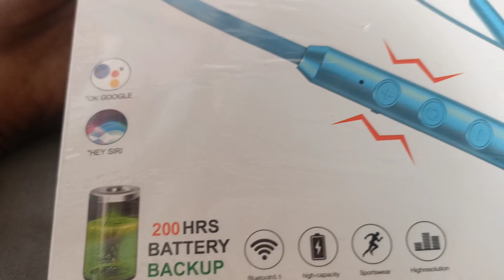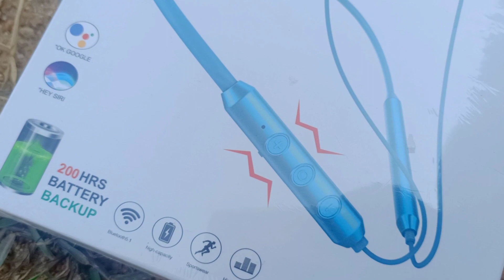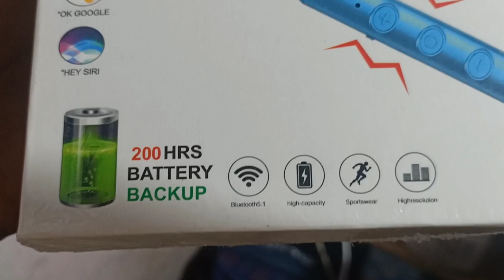Giveaway | Noise Jazz BT Neckband Full Unboxing and Review | Sk Tauhid fun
noise xtreme
noise xtreme neckband
best wireless Neckband
under 1500 best Neckband
under 1000 best Neckband
under 1000 best calling neckband
under 1500 best calling neckband
best audio quality neckband under 1500
best audio quality neckband under 2000
under 1000 best music quality neckband
best neckband for office
best Neckband for office calling
under 500 best audio quality neckband
longest battery backup neckband
longest battery backup earphones
under 500 best Neckband
under 300 best Neckband
noise nerve neckband
noise neckband
noise nerve neckband unboxing
noise nerve neckband review
noise nerve neckband price
best wireless earphones for pubg mobile
Noise Nerve Neckband
Nerve neckband review
noise nerve Review
noise nerve
nerve review
noise neckband review
best budget neckband
best neckband to buy
noise sense neckband
noise sense neckband review
noise sense bluetooth wireless neckband earphones
noise sense bluetooth earphones
nose sense bluetooth
noise sense neckband review hindi
best neckband
wireless neckband earphones under 1000
noise androwide

By  :-

 Sk Tauhid
sk tauheed fun
sk touhid Fun
sk toheed fun